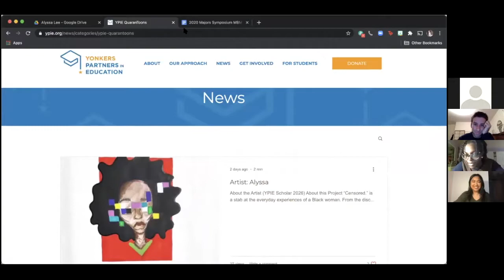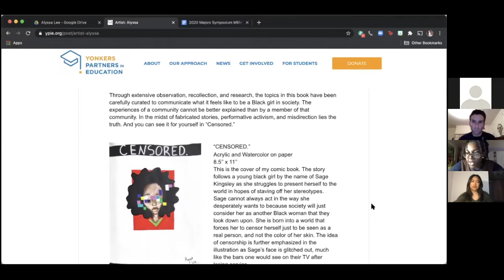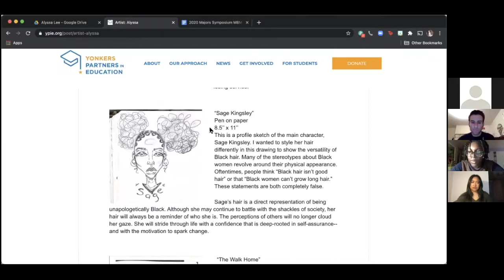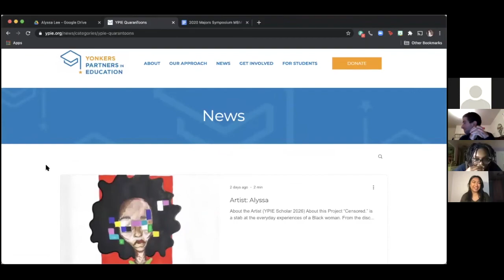YPIE Fall Majors Symposium 2020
A clip from the YPIE QuaranToons presentation!